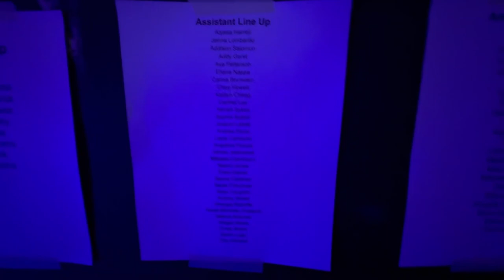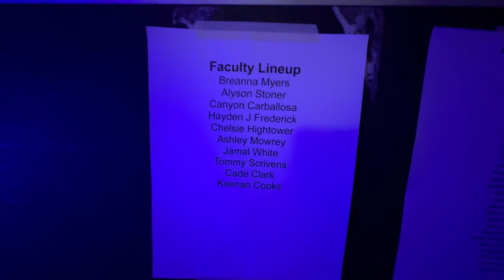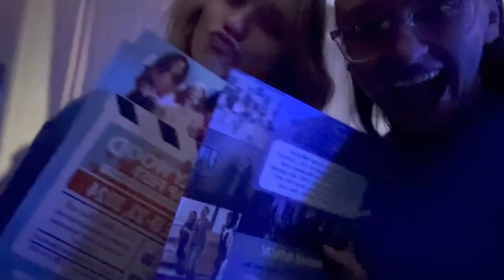Come with me to Embody New Jersey! | March 17th - 19th 2024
Hi everyone! Come with me to another Embody weekend in Hanover, New Jersey.This was a very busy weekend with a lot of dancers but overall it was one of my favorite cities I've done. Thank you Embody always running an amazing and welcoming event. Can't wait for Denver :)

Instagrams:
All assistants shown are named throughout the video
Me - joslynnmlabak
Canyon Carballosa - canyon_grace
Jamal White - jamalk_white
Tommy Scrivens - tommytoes7
Chelsie Hightower - chelshigh
Alyson Stoner - alysonstoner
Keenan Cooks - ayokeenan
Cade Clark - cade__clark
Hayden Fredrick - haydenjfredrick
Breanna Myers - breannamyers_
Ashley Mowrey - ashley.mowrey.mindet
Olivia Zimmerman - olivia__zimmerman
Embody Dance Conference - embodydanceconference

I have no rights to any music used, educational purposes only.